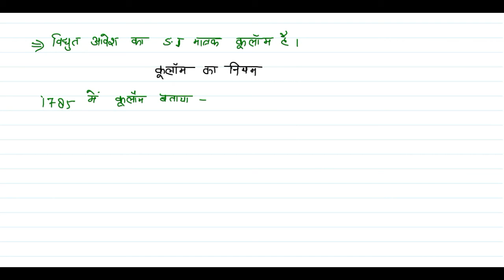विद्युत् आवेश एवं कूलाम का नियम | A S SIR